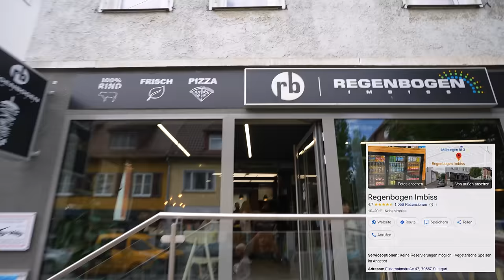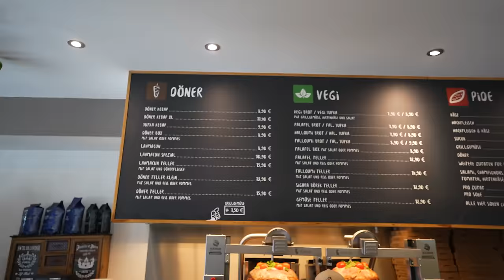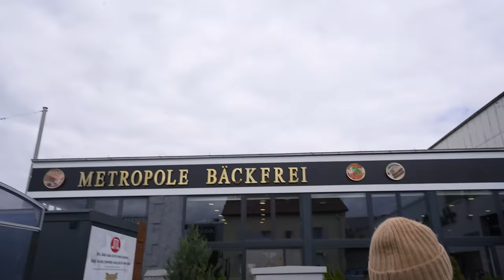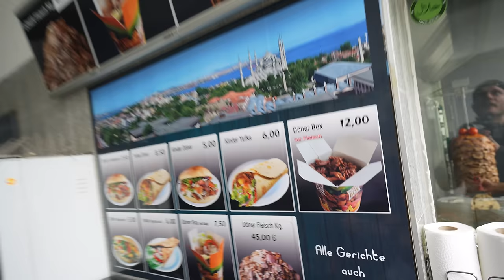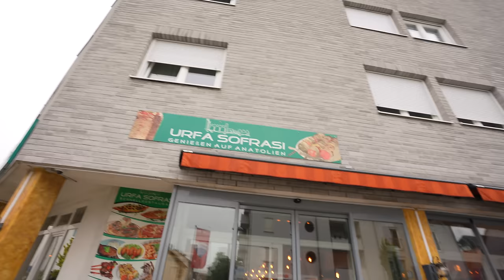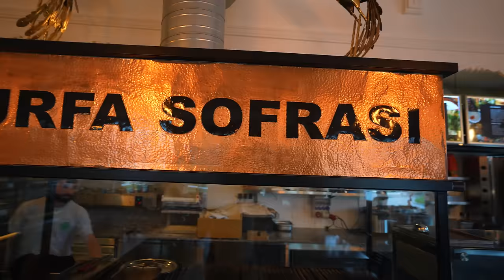EINER DER BESTEN 3 DÖNER DEUTSCHLANDS (NEU) STUTTGART DÖNERGUIDE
Insgesamt 3x bin ich von Hamburg nach Stuttgart gefahren um euch den ultimativen Döner Guide in Stuttgart und Umgebung zu bringen! Fazit: Stuttgart ist die krasseste Dönerstadt Deutschlands!
2x 10€ sparen mit der Uber Eats App  @UberEats
Code: Holle
Code: Holle10
Regenbogen Imbiss
Adresse: Filderbahnstraße 47, 70567 Stuttgart

Beykebab
Adresse: Marienstraße 8, 70178 Stuttgart

Kebaphaus am Feuersee
Adresse: Silberburgstraße 151, 70176 Stuttgart

Hak Verdi
Mauserstraße 21, 70469 Stuttgart

Gute Arbeiter:
Finales Video: Filmjohann